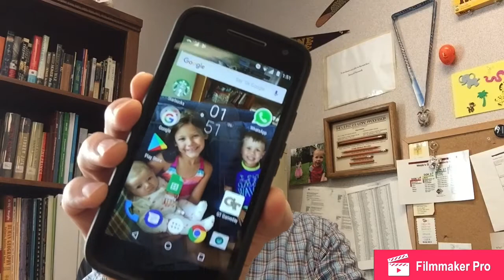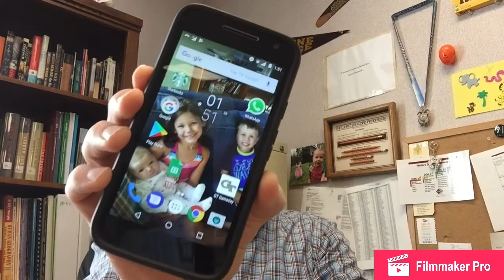Games On Your Phone